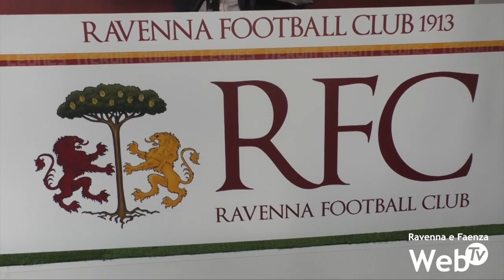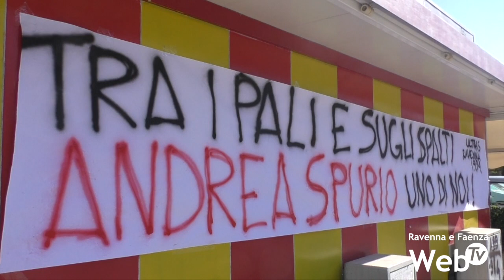Striscione a sorpresa per il portiere Andrea Spurio dopo il mancato rinnovo del Ravenna FC